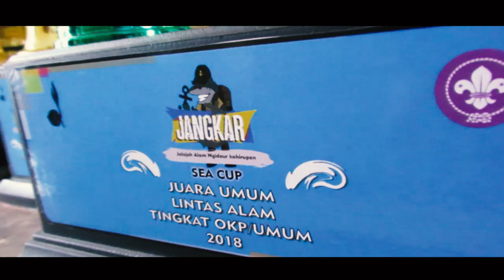HUT SMK NEGERI 1 SURADE 2018